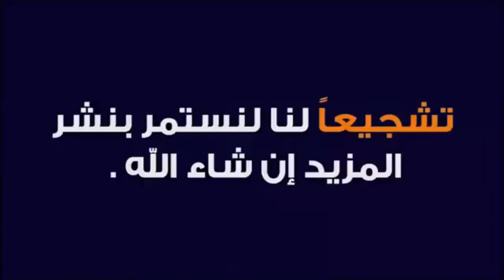نشيد (ذكروك عندي ) من اروع الاناشيد لكل من فقد احد من احبابه 😭/بدون حقوق طبع ونشر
‫اجمل واروع الاناشيد من الروائع اهديا الى كل مشتاق
‫اجمل واروع الأناشيد القديمة بدون ايقاع‬‎ - YouTube
‫ اروع اناشيد في العالم اجمل الاناشيد الدينيه المؤثره اروع اناشيد‬ ...
أناشيد دينية رائعة جدا بدون حقوق طبع ونشر
اجمل واروع الاناشيد من الروائع اهديا الى كل مشتاق HD┇
انشودة رائعة . دعني أراك . بصوت جميل و مؤثر. اناشيد دينية بدون إيقاع
انشودة 🎙┇اناشيد دينية جديدة┇اناشيد اسلامية جديدة┇اناشيد اسلامية 2020┇اناشيد دينية2020